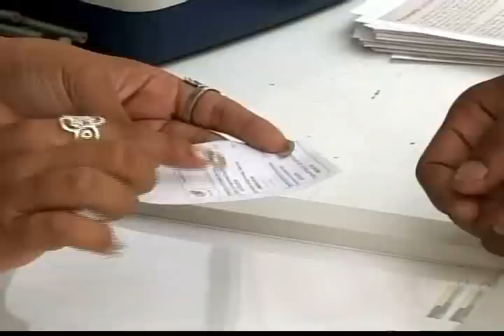María Corina Machado expone ante el Parlamento de Colombia